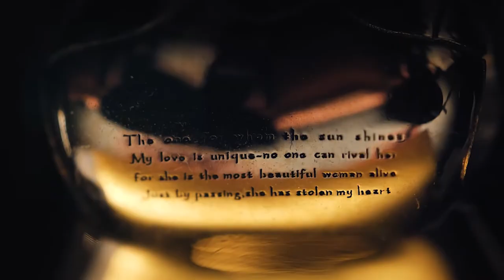Eternal Love of Pharaoh Limited Edition Trailer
Seecreat.com

Let’s embrace your inner romantic soul with this conceptual accessory, the “Eternal Love of Pharaoh” necklace released by SEECREAT & FUNTION, and this may be an area that the jewelry industry has never set foot in.

This product is a metaphor for lovers with the structure of tightly engaged screws and nuts. Inspired by ancient Egyptian mythology, the earliest birthplace of the legendary Helical Structure, and the love story between the most infatuated Pharaoh Ramesses II and his Queen Nefertari, this necklace expresses eternal love through the ages.

Part of the necklace is in the shape of the Pharaoh's scepter, and the other part symbolizes the Queen by a crown.

To echo the ancient and mysterious ancient Egyptian legend, we add the concept of magic to the jewelry for the first time. Designed by Nakashima Kengo, an internationally renowned magic mechanism designer, it thus achieves the effect of automatic rotation of the crown, which added a distinctive romantic and mysterious color to this product.

People with this love language appreciate small tokens of affection, if you’ve met someone who deserves your love, the Pharaoh’s scepter will lead you with its specific magnetic field. The crown will automatically rotate until it is wholly spun out and falls on your lover's hand. This necklace is designed to celebrate the season of love, a perfect gift for a distinctive romantic atmosphere.

This necklace is not only ideal for couples but also for individuals. If you are single, you have a complete necklace. You can use ancient Egypt's “mysterious power” to enhance your charm as a social butterfly, allowing you to stand out from the crowd.

When you meet your other half, the crown will spin and fall off the scepter, indicating that you have found true love and give the crown to your other half. From then, the magical phenomenon can only be reproduced when you both appear simultaneously.

For you, split into two, this incomplete necklace announces that you are out of single, which manifests love and giving.

For her, that moment was evidence of true love.

Background

Ancient Egypt, one of the four ancient civilizations, originated in the middle and lower reaches of the Nile plain, which flourished Civilized Tribes on its territory more than 6,000 years ago. In ancient Egyptian history, people called their supreme ruler “Pharaoh,” it means the sun's son.

Ramesses II is one of the most famous Pharaohs in ancient Egypt and had a legendary life. Ramesses II, who lived in the 19th Dynasty of ancient Egypt, left an indelible mark on human history. The love story between Ramesses II and his great royal wife Nefertari has also lasted for thousands of years and has been handed down to this day.

The most beautiful woman on earth is the meaning of Nefertari, on the column of The Great Temple at Abu Simbel built for her by Ramesses II, there is such an inscription and a hymn to Nefertari:

“May the magnificent and memorial temple Usermare Setpenre built for the Queen Nefertari on Nubian Monuments be as eternal as Ra. Queen Nefertari, the one for whom the sun shines, and with life and love.”

After her death, Nefertari was honored as the goddess Hathor, the incarnation of the God of love. Hathor is a symbol of affluence, generosity, and kindness.

Inspiration

①
Combining the “snake” element with the scepter, you can see a snake from the front and the scepter of the Pharaoh from the side, which not only highlights the belief totem of ancient Egypt but also symbolizes the Nile, the birthplace of the development of ancient Egyptian civilization, adding a sense of exoticism and mystery to the design. The whole body is made of 925 sterling silver with antique craftsmanship or Karat Gold, and the snake's eye, the front and rear of the crown, and the end of the scepter are all custom-made yellow sapphires or yellow diamonds.

②
The words engraved on the back of the snake are precisely the whispers of love that Ramesses II gave to Queen Nefertari. May this romance come to every couple of lovers through ages.

"The one for whom the sun shines.
My love is unique-no one can rival her, for she is the most beautiful woman alive.
Just by passing, she has stolen my heart."

③
The sinuous carved grain on the scepter represents the river bank line of the Nile on the map. The lines spiral down to the yellow sapphire or diamond at the bottom, which cleverly corresponds to the location of Abu Simbel on the map and symbolizes the fundamental development of ancient Egyptian culture. The tail with scale circles at the bottom of the scepter plays the role of an echo belt.

④
The crown is engraved with the Egyptian hieroglyphs of Nefertari, the great royal wife of Ramesses II. Nefertari means “beautiful companion”, “the most beautiful woman” and “the best woman”, symbolizing love and loyalty to the wearer.